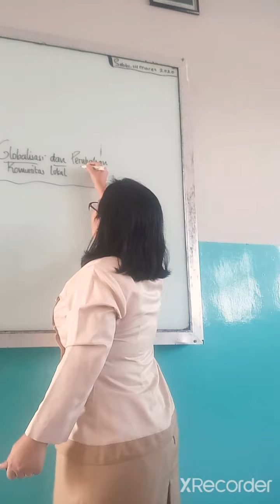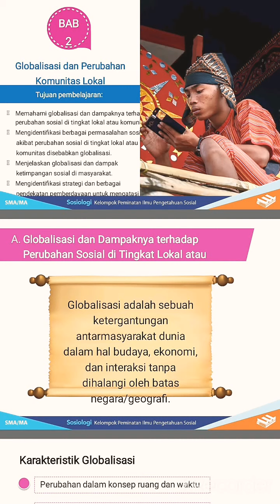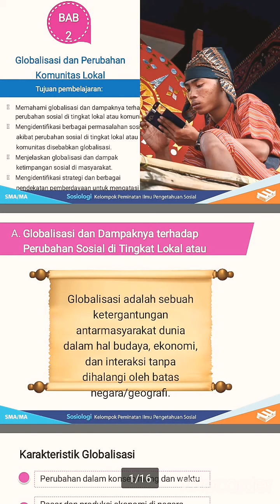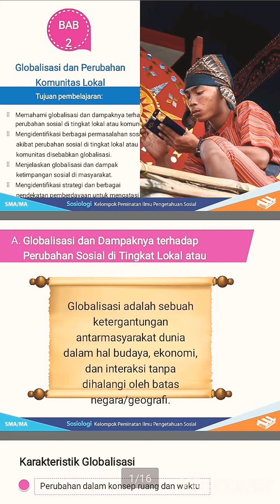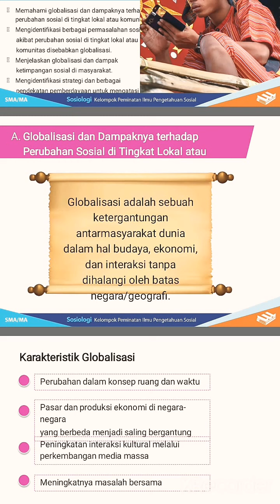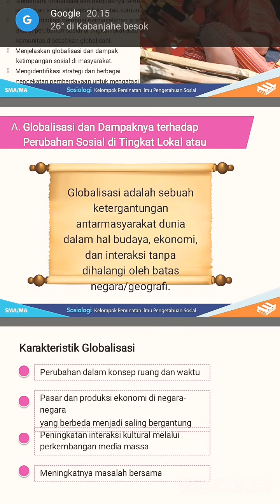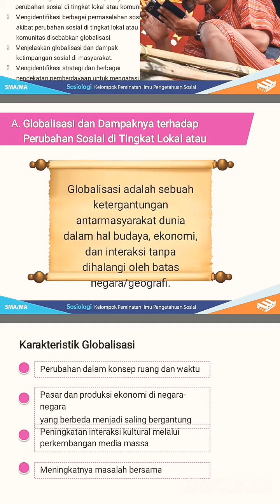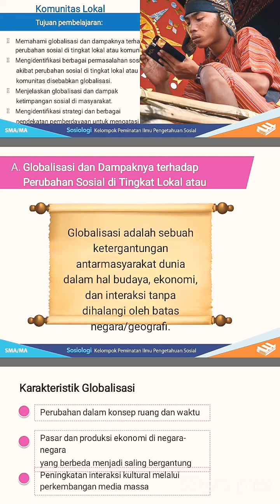Pengertian Globalisasi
Materi Sosiologi KLS XII IPS SMA Katolik Kabanjahe